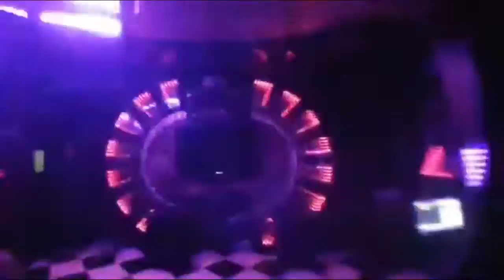Xu Hướng Thiết Kế Phòng Karaoke 2017 Mẫu 68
CHUYÊN THIẾT KẾ VÀ THI CÔNG NỘI THẤT KARAOKE, BAR,MINI BA, BIỂN QUẢNG CAO CÁC LOẠI TRONG NHÀ VA NGÒAI TRỜI VÀ LĂP ĐẶT CHUYÊN NGHIÊP HỆ THỐNG ÂM THANH PHÒNG KARAOKE VIP NHẤT MỚI NHẤT:
SANG TRỌNG_HIỆN ĐẠI_THU HÚT KHÁCH_TÍNH THẨM MỸ CAO.
CAM KẾT:
Luôn cập nhật những mẫu mới nhất
Đã và đang thực hiện nhiều dự án lớn
Đội ngũ  kỹ sư ,công nhân tay nghề cao,đã có nhiều năm kinh nghiệm